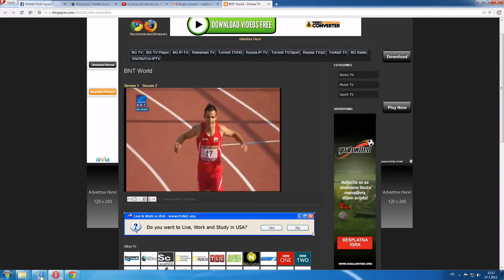100m [M] - Prvenstvo Balkana za seniore i seniorke 2013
Andrej Doričić, član AK Kvarner, u cilj je ušao s 10.65 (+3.0 vjetar) te tako sveukupno zauzeo 5. mjesto.